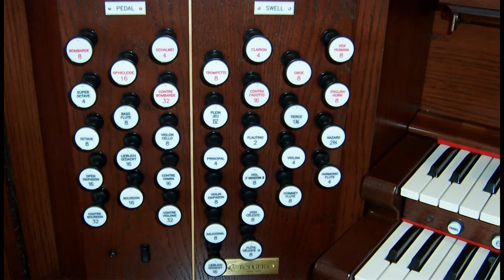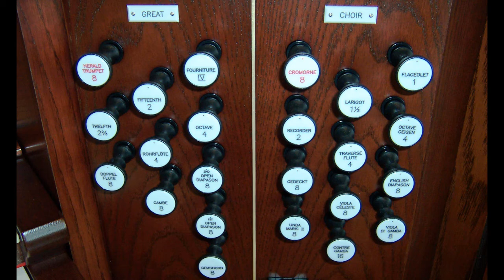Short Postlude No. 4 in D-flat Major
Wayne Warren, organist